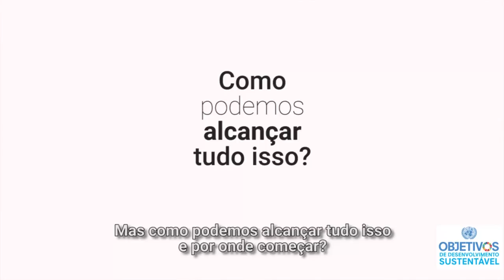O que é desenvolvimento sustentável?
Em setembro de 2015, 193 países se reuniram na ONU para adotar novos Objetivos Globais. Estes 17 objetivos forneceram um guia que ajudará o mundo alcançar o desenvolvimento sustentável em suas três esferas – ambiental, econômica e social. Mas o que é exatamente o desenvolvimento sustentável, e como isso nos afeta? Saiba neste vídeo.

No dia 20 de setembro de 2016, os líderes globais e outros atores sociais se reúnem novamente na sede das Nações Unidas, em Nova York, para avaliar um ano da adoção dos Objetivos de Desenvolvimento Sustentável, os ODS.